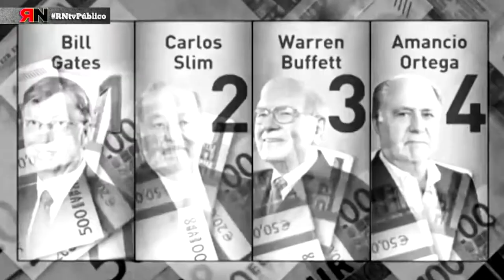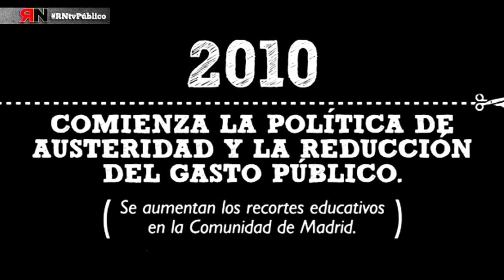RNtv El Capitalismo contra los Servicios Públicos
El capitalismo como sistema económico no puede ni debe entrar en cuestiones de bienestar social. Es un modelo económico que sólo responde a una lógica, la de seguir creciendo, produciendo y generando más beneficios. Sin embargo, algunos estados occidentales, durante un periodo de tiempo del siglo pasado y, probablemente obligados, por la presión del bloque soviético, aceptaron la existencia de determinados servicios públicos como la sanidad o la educación.

El hecho de que estos servicios siempre hayan estado bajo el control del estado ha provocado que cuando éste ha tenido que decidirse lo haya hecho en favor del capital y no de la ciudadanía. Así, la versión más liberal del capitalismo que ya conocieron los países latinoamericanos desde los años 70 ha llegado a nuestro continente en un proceso que  comenzó en la década de los 80. Europa se enfrenta ahora a la liberalización radical y generalizada de sus servicios públicos, aquellos que fueron pagados y puestos en marcha con el dinero de los contribuyentes.

El esfuerzo de la población asalariada ha sido vendido o regalado ahora a las empresas privadas con el aval del Estado. Este robo, además implica el encarecimiento o la degradación de estos servicios. Unas veces por la pura lógica de la ganancia y crecimiento del capital y otras por una voluntad expresa de desmantelar estos servicios con el propósito de privatizarlos por completo. El gasto público también ha caído drásticamente, es decir, el dinero empleado en el bienestar de la mayoría de la población ha sido reducido, afectando a la educación, la sanidad, las ayudas sociales y la cultura entre otros servicios.

Además, los estados negocian secretamente en tratados como el TTIP o el CETA condiciones que favorezcan el enriquecimiento de las grandes multinacionales con la única fórmula verdaderamente efectiva: el empobrecimiento y las peores condiciones de vida de la mayoría de la población. Esta nueva versión del capitalismo nos va a dejar, peor salud, peor educación y peores condiciones laborales. En resumen  peores condiciones vitales.